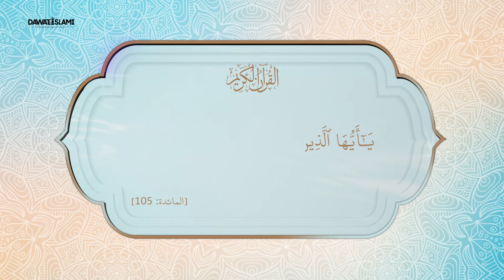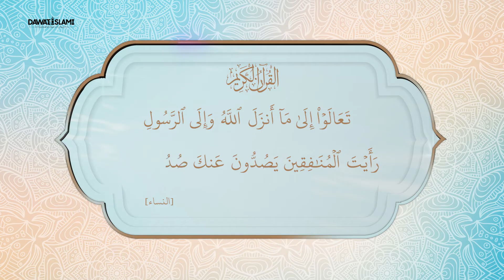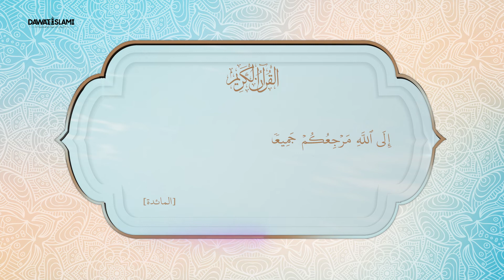برنامج نداء المؤمنين | النداء الثالث عشر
●▬▬▬▬▬▬▬▬▬ஜ۩۞۩ஜ▬▬▬▬▬▬▬▬▬●